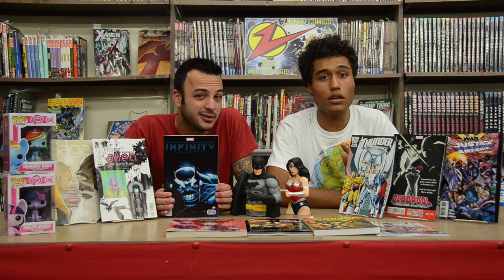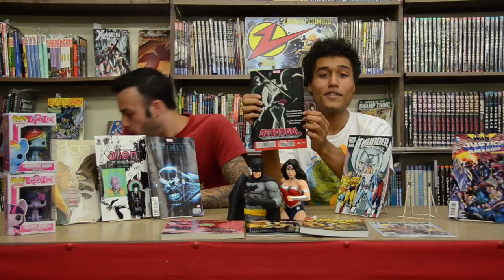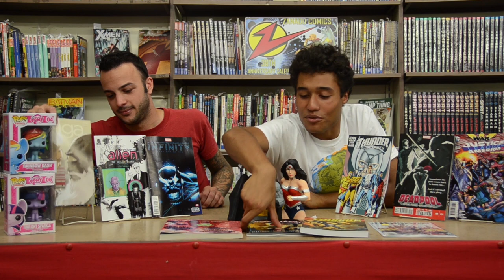Zanadu Comics Recommends- Infinity, JLA, Saga, Deadpool, Junko Mizuno, Dr. Doom/Dr. Strange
Comics Should Smell Good!! ep. #43!!

It's almost our 38th anniversary as Seattle's premiere comic shop and what better way to celebrate than with NEW COMICS!!! That's right, it's Wednesday and time once again for the sacred showing of the shinies as presented by Head Poo Flinger Casey and his ever faithful sidekick, Morgan the South End Monkey.